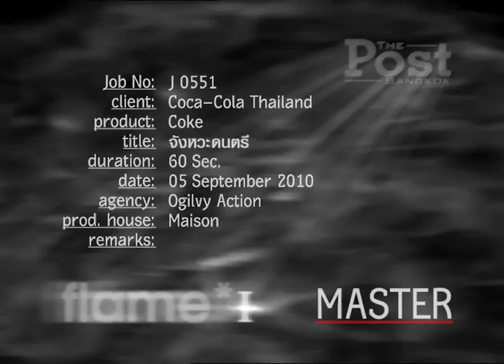Coke ยิ่งซ่ายิ่งมันส์ 60 sec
ผลงานกำกับล่าสุดของผมนะครับ เป็นเกียรติที่ได้ร่วมงานกับศิลปินในดวงใจทั้ง Modern Dog และ Tattoo Colour บรรยายกาศระหว่างถ่ายทำมันส์มาก สนุกมาก เป็นประสบการณ์ที่ประทับใจ
ขอบคุณลูกค้า COKE และ Ogilve Action ที่ให้โอกาสกับผู้กำกับหน้าใหม่อย่างผมนะครับ หวังว่าทุกคนจะชอบนะครับ ขอบคุณมากๆครับ
จงดล สุกุลวรภัทร